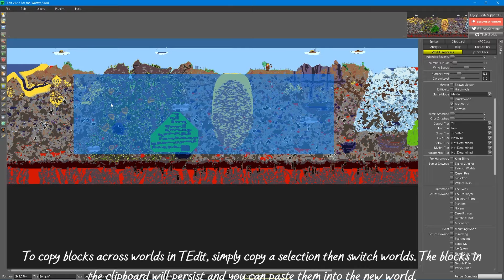Drunk Master Mode For the Worthy Not the Bees: The hardest natural worldmode in Terraria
My channel is an absolute tragedy